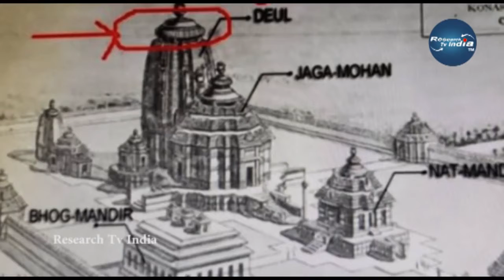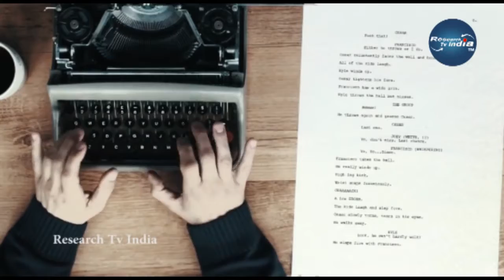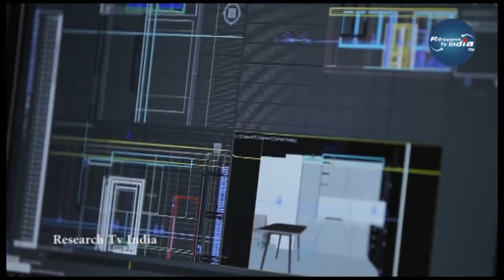इन_रहस्यों_को_सुलझाने_में_विज्ञान_हुआ_फेल|__Most_M